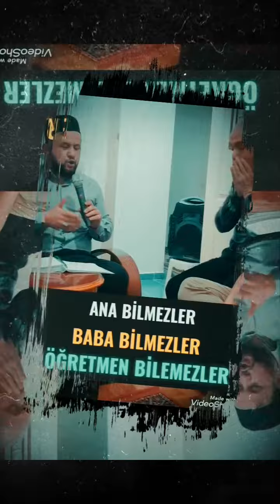O EVLAD BAŞINA BELA OLUR...